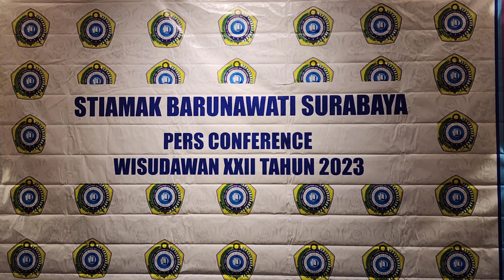Wisuda STIAMAK BARUNAWATI Surabaya di Hotel Platinum 08/10/23 Sukses 👍❤️youtubechannelzeniktv